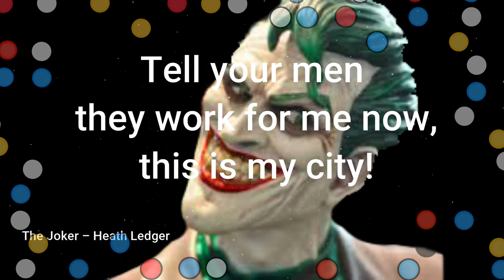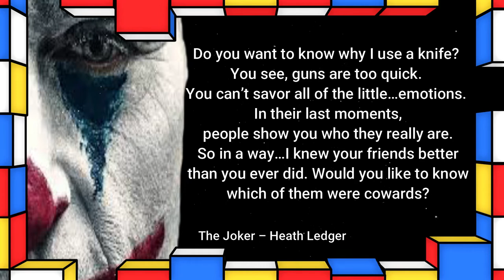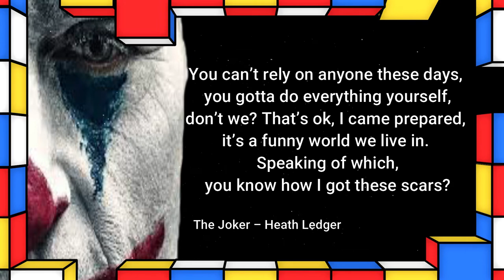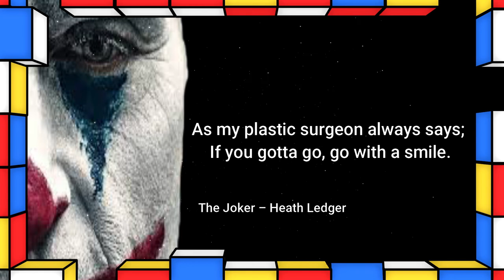20 Quotes From the Joker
20 Quotes From the Joker
ِAladdin-Agh-Pro
One of the most iconic super-villains in the DC universe and in popular culture in general, he is primarily known for being the dark knight’s archenemy. A criminal mastermind with a sadistic sense of humour, he is recognisable by his extravagant style and manic grin. As disturbing and bizarre as the following quotes might be, you will also find that they are thought-provoking.
The article is on the Agh News website